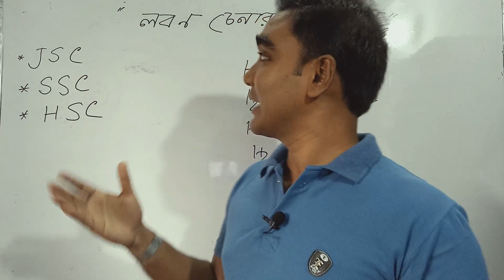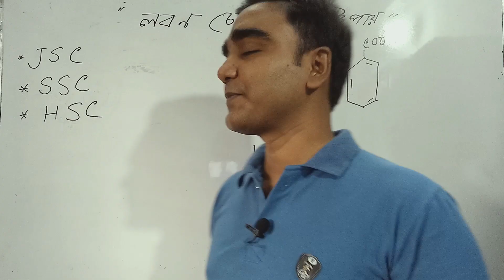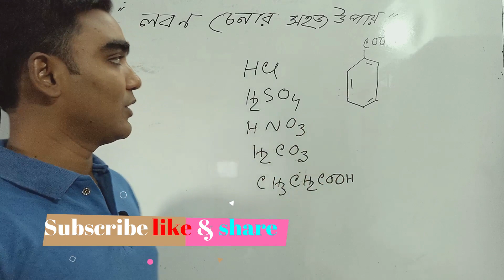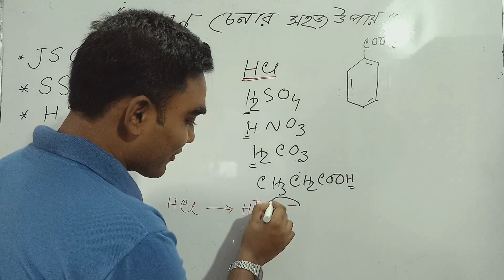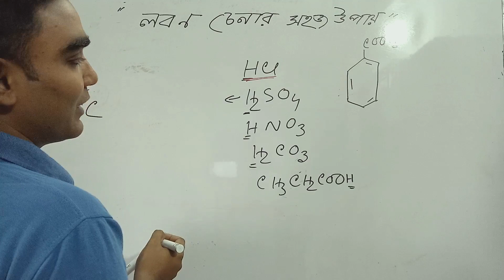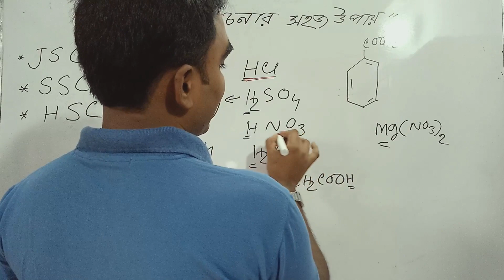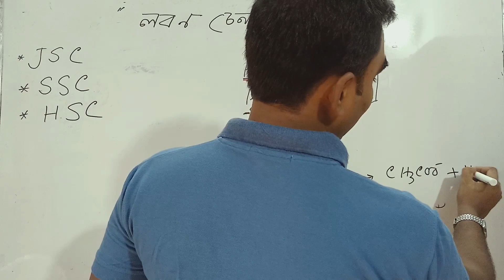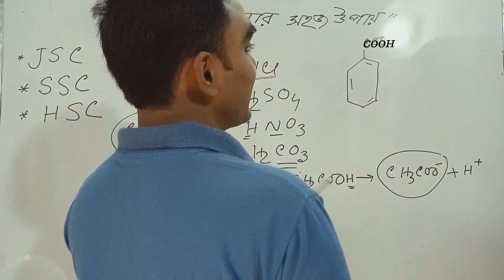লবণ কী ও সংকেত দেখে লবণ চেনার সহজ উপায় | JSC Science | SSC Chemistry | HSC Chemistry | Moon Sir